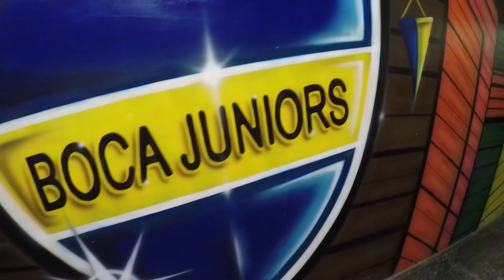Independiente 2x1 Flamengo - Estádio Libertadores da América | FINAL - Copa Sul-Americana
Vlog da viagem pra Argentina pra acompanhar o primeiro jogo da final da Copa Sul-Americana contra o Independiente!

INSCREVAM-SE! 🔴⚫️